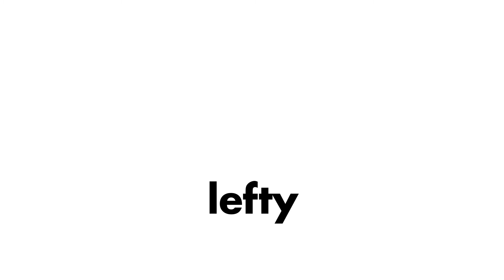TREND ALERT 2021: Mis predicciones de todo lo que estará de moda en el año!! | lefty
Ya es un año nuevo y eso quiere decir que es una nueva oportunidad para experimentar con nuestro estilo!! En el video de hoy, te platico sobre las tendencias que creo estarán de moda en el año, ¿a cuál crees que si le atine?

Todas las fotos las saqué de Pinterest :)